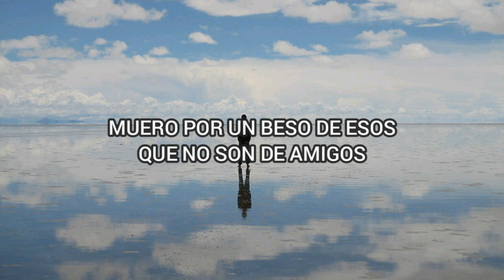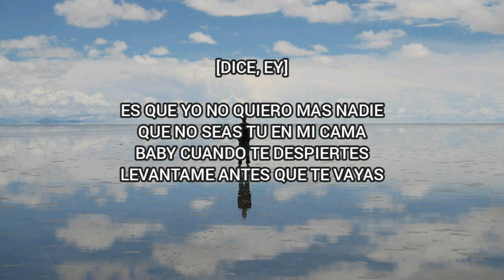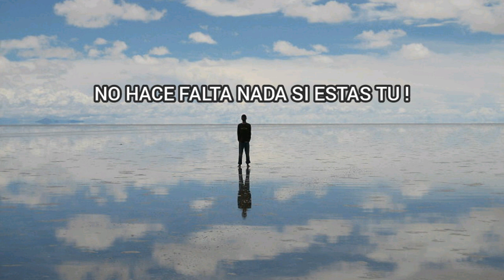Rauw Alejandro - Tattoo (LETRA)